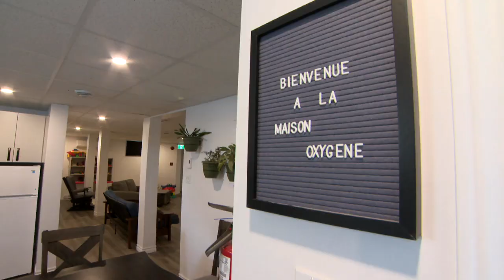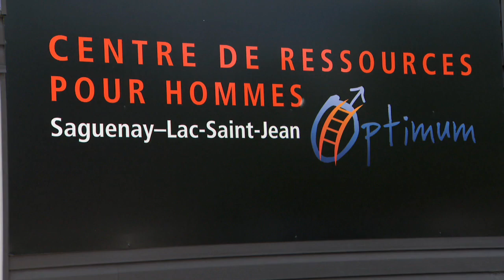Une nouvelle ressource pour les papas en difficulté - Reportage, 16h